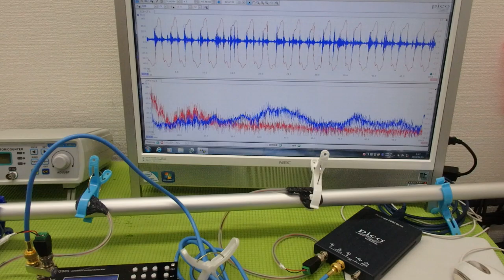メガヘルツの超音波発振制御プローブを利用した実験動画 ultrasonic-labo